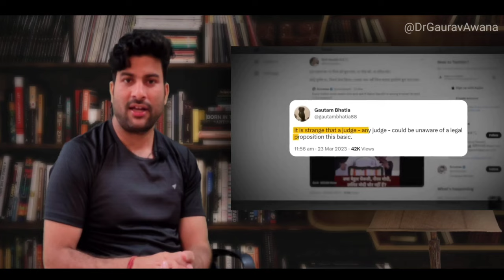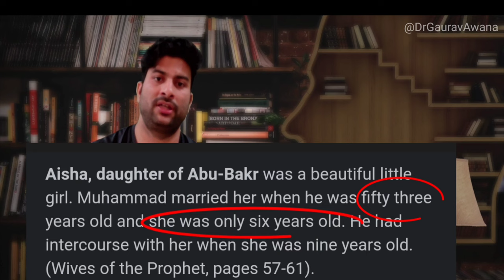Dhruv Rathee Roast || Dr Gaurav Awana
A reply to dhurv rathee @ Rahul Gandhi Disqualified! | Full Case Explained | Dhruv Rathee
Modi Modi modi
Dhruv Rathee is a well-known Indian YouTuber and social media influencer who has gained a considerable following by sharing his opinions on various social and political issues. However, while he has a dedicated fanbase, he has also received criticism from many quarters. In this video, I delve into the criticisms levelled against Dhruv Rathee and explore the various arguments made by his detractors. Some critics accuse him of presenting biased information and promoting a specific political ideology, while others argue that he lacks expertise in certain areas he speaks about. Some have even questioned his sources and fact-checking methods. I'll examine the validity of these criticisms and offer a balanced analysis of the arguments made against Dhruv Rathee. We'll also discuss the impact of his content on his audience and whether his views have helped or hindered the public discourse on important issues. Whether you are a supporter of Dhruv Rathee or a critic, this video will offer valuable insights into the controversies surrounding him and help you form a more informed opinion on his work. So, join us as we explore the criticism of Dhruv Rathee and attempt to separate fact from fiction.

Chapters
00:00 - Recap
00:45 – Dhruv Rathee's video
00:48 – Roast of 1st Argument in favour of Rahul Gandhi

02:26 - Roast of Dhruv Rathee's argument all lawyers are thieves
03:44 Dhruv rather on Nupur Sharma
04:32 Dhruv Rathee problem
05:16 Dhruv Rathee reaction
05:38 What will happen in Rahul Gandhi's case?